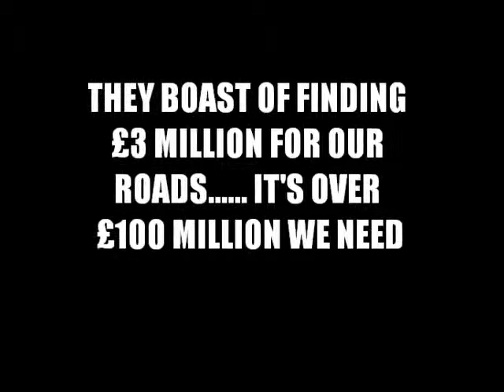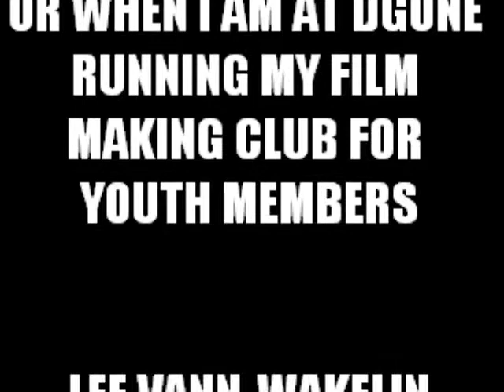WHAT I FEEL ABOUT ROADS AND THE COUNCIL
This is further proof of my views and the fact I am pushing COMMUNITY, COMMON SENSE and CHANGE

Come see me on facebook Lee Vann-Wakelin. or at LVWS Sandwich shop on Lockerbie Road. In fact, if you are happy to put a VOTE LEE VANN-WAKELIN poster in your frontroom window please do contact me.